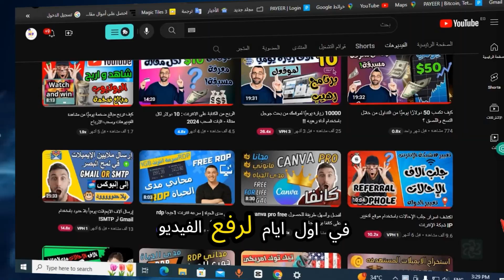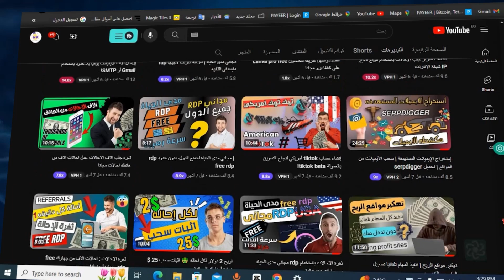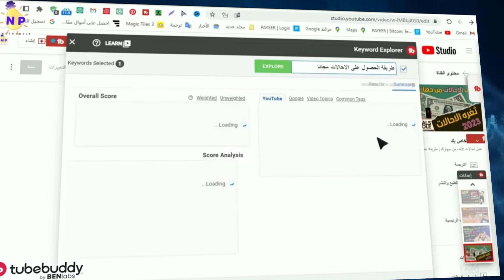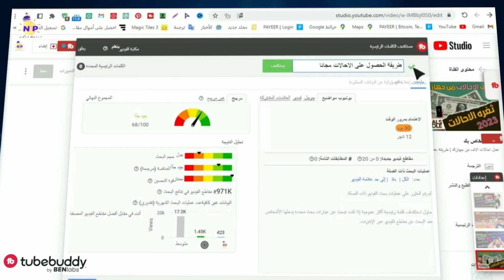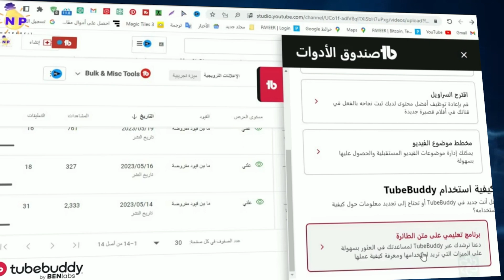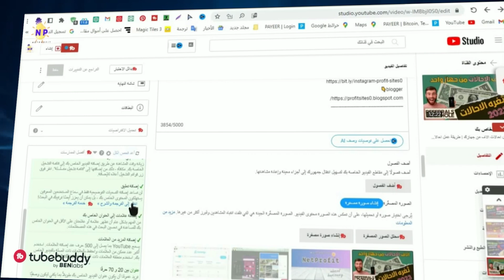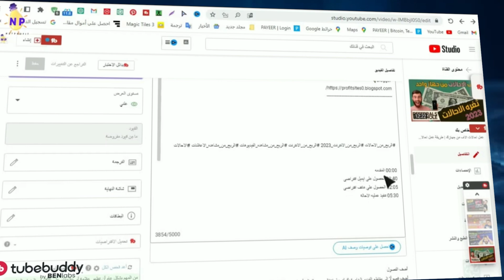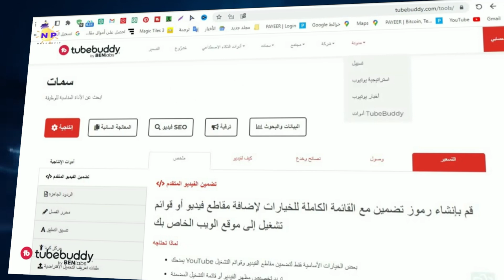100000 مشاهده شهريا لقناتك من بحث اليوتيوب باستخدام برنامج رهيب !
100000 مشاهده شهريا لقناتك
في هذا الفيديو، سأعرض لك برنامجًا رهيبًا يمكنك استخدامه لزيادة مشاهدات قناتك على اليوتيوب إلى 100000 مشاهدة شهريًا وزيادة شهرتك وتأثيرك على المنصة. ستتعلم كيفية استخدام هذا البرنامج بكفاءة لتحسين تصنيف قناتك والحصول على مشاهدات عالية. سأشرح الاستراتيجيات والتقنيات التي يوفرها البرنامج وكيفية تنفيذها بشكل صحيح لتحقيق النجاح.
هل ترغب في زيادة مشاهدات قناتك على اليوتيوب بشكل مذهل؟  سأكشف لك عن البرنامج الرهيب الذي سيساعدك في الحصول على 100000 مشاهدة شهريًا لقناتك. ستتعلم استراتيجيات حصرية ونصائح فعّالة لتحسين سيو الفيديو الخاص بك وزيادة مشاهداتك بشكل كبير. احصل على الأداة المذهلة واستعد لرؤية قناتك تنمو بشكل لا يصدق.
ستتعلم كيف تحقق أقصى استفادة من فيديوهاتك على يوتيوب وتجعلها تتصدر نتائج البحث وتحقق آلاف المشاهدات في أقل وقت. سنستخدم أداة سحرية تدعى "TubeBuddy" لتحقيق أفضل سيو سكور وتحسين أداء الفيديو. ستحصل على كل النصائح والاستراتيجيات لاستخدام TubeBuddy بكفاءة وتحقيق أفضل النتائج.

00:00 المقدمه
02:25 تثبيت الاداه
05:30 طريقه الاستخدام
06:30 نصائح مهمه